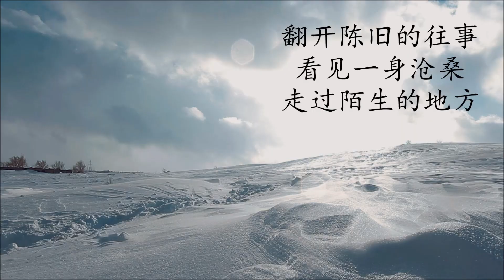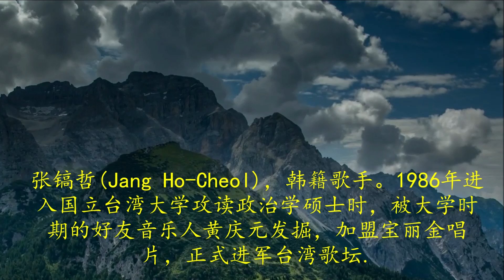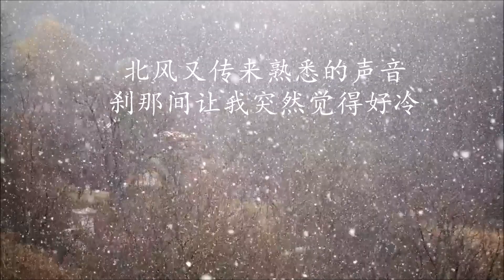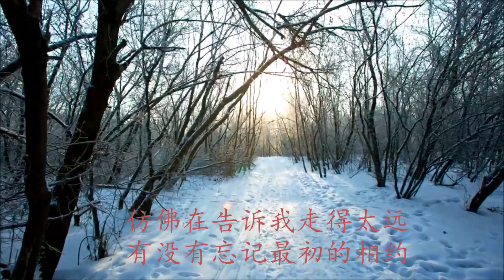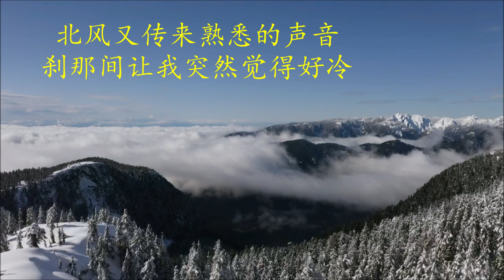北风 - 口琴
北风

作词 ：何启弘/黄庆元
作曲 ：殷文琦
编曲 ：洪艾伦
原唱 ：张镐哲
口琴 ：JASON